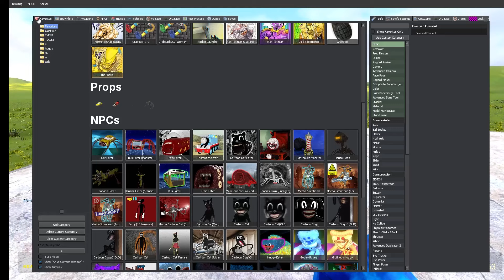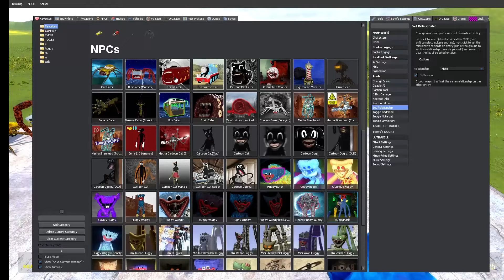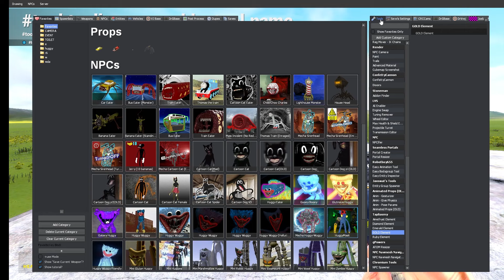GOLD Monster -LIGHTHOUSE, HOUSE HEAD, BUS EATER, CAR EATER, LIGHTHOUSE, and More in Garrys Mod!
Hello friends, I'm playing Garry's Mod and making a video about it.
v